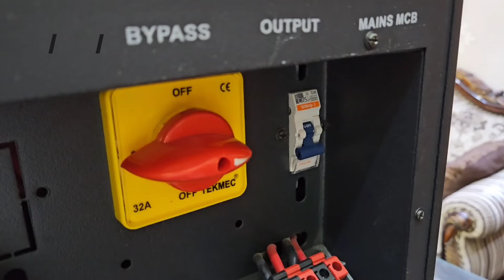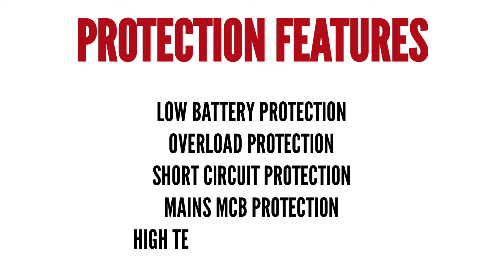AC चलाने वाला LITHIUM INVERTER - Su-vastika 5500 Lithium Inverter | अब AC के साथ घर का LOAD भी चलेगा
Hello Dosto is video mei maine apko Suvastika Ka 5500/48 Volt ka Lithium Inverter dikhaya hai jispar aap aram se 2 Inverter AC 1.5 Ton ke aram se chala sakte hao. Hope apko video pasand aegi.

Music Rights :-
Cinematic Background | Cinema by Alex- Productions |

Zelio+ 1100 /12V Inverter, Red Charge RC 18000 Tall Tubular 150Ah Battery with Trolley)

Luminous Zelio+ 1100 Pure Sinewave 900VA/12V Inverter

Luminous Zolt 1100 Sine Wave Inverter

Microtek Smart Hybrid 1275 Digital & Sinewave Inverter

Powering Your Peace of Mind: Why a Lithium Battery and UPS –Combo is the Ultimate Backup Duo
In today’s tech-driven world, power outages are more than just an inconvenience. They can disrupt work, halt entertainment, and even compromise critical processes. That’s where the humble Uninterruptible Power Supply (UPS) comes in, providing a vital lifeline during those dreaded blackouts. But what if you could boost your UPS’s capabilities and enjoy even greater peace of mind? Enter the Lithium Battery and UPS Combo, a game-changer in the backup power game.

Embrace The Future Of Backup Power
With its superior performance, long lifespan, and advanced features, the Pure Sine Wave UPS with Lithium Battery stands as the pinnacle of modern backup power solutions. Upgrade your home or business with this innovative technology and experience the unwavering reliability and efficiency that only lithium batteries can provide.

Su-vastika’s Certifications
CE Certified
ISO 9001
IEC Certificate
BIS Certified Products
Govt Recognised Star Export House Certificate
Electrical Contractor License
Start-up India Certificate
MSME Certificate